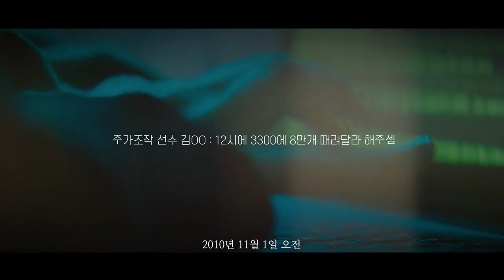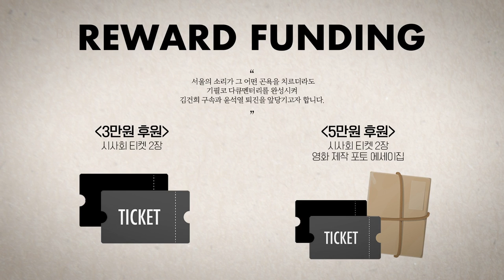윤석열 '비정한 정권' 국민의 힘은 국민의 고통을 정치적 이익을 위해 활용 / 이태원 참사 101일 서울시 분향소 계고장 역시 '비정한 정권'